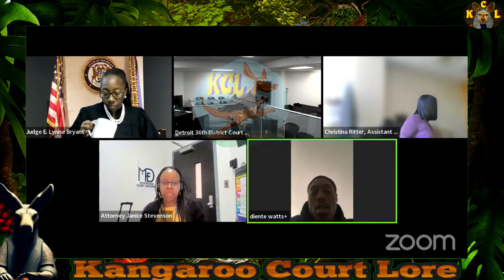Get Your Ear OFF THE SCREEN! Judge Bryant "You're COMING IN PERSON!"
Judge Bryant has two Zoom Court Cases Today. The first case is featuring a male defendant who keeps putting his ear up to the phone trying to hear better, but unfortunately the phone's camera is right next to the speaker so this is causing everyone to have a rather unpleasant view directly into the inside of the man's ear. The second case is featuring another male defendant who seems to be dazed and confused. Judge Bryant does not approve of his recreational activities but since he isn't doing anything illegal she might have to let it slide.

This Channel is for educational and entertainment purposes only, not intended to be legal advice.
*For YouTube Human Review Team: My channel strives to maintain a space for educational discourse and enlightening discussions while abiding by all YouTube policies and regulations. I primarily focus on educational content, specifically covering criminal cases. My content is highly transformative in nature. I do not merely re-upload videos; rather, I add insightful commentary and analysis. I aim to engage and enlighten viewers, providing a deeper understanding of the legal system. The purpose is to shed light on legal matters, exemplifying the outcomes and consequences that result from breaching the law. I am committed to upholding the standards outlined in YouTube's Community Guidelines.